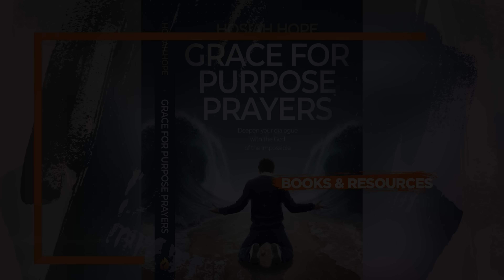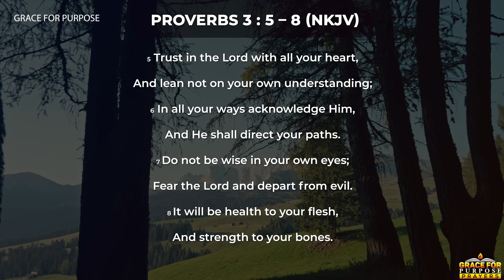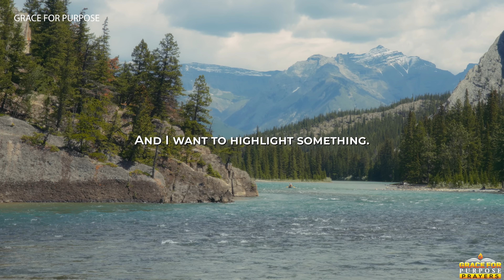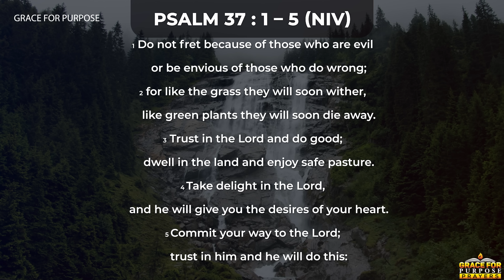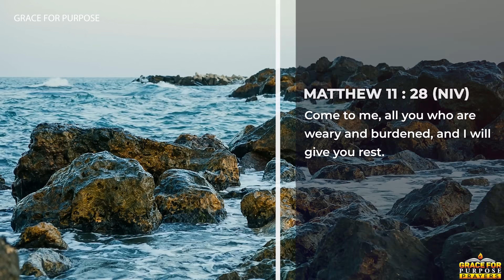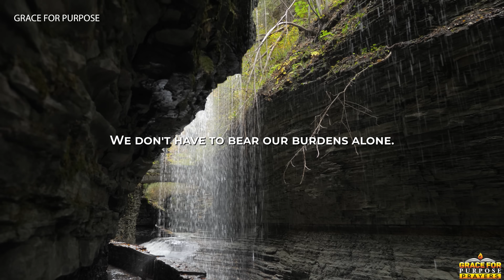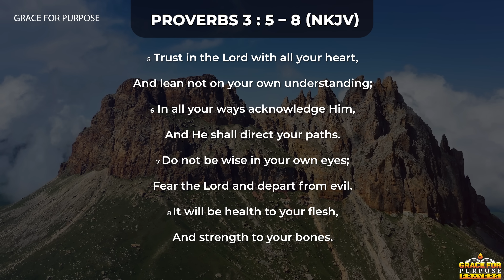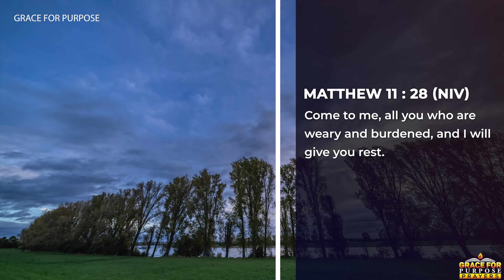Trust In The Lord and He Will Give You Peace | A Blessed Morning Prayer To Start Your Day